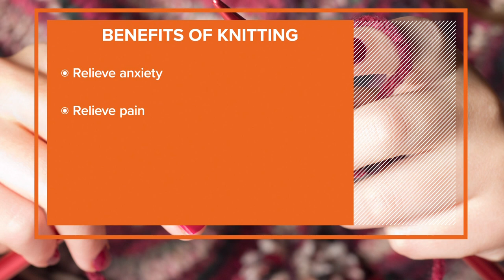Health check: Knitting, crocheting good for your physical, mental health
Knitting and crocheting has benefits for your physical and mental health.